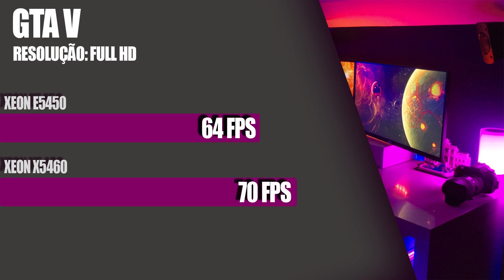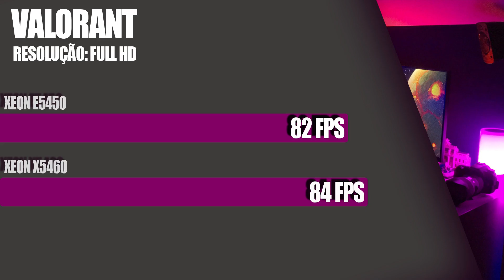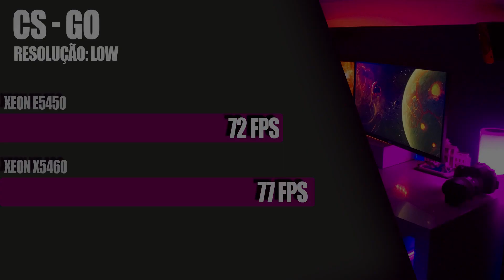XEON X5460 vs XEON E5450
ESTE DE 2 Processadores

XEON X5460 3,16GHz
XEON E5450 3,00GHz

core 2 duo vs core 2 quad,
core 2 duo vs core 2 quad gaming,
core 2 duo vs core 2 quad which is better,
core 2 duo vs core 2 quad hindi,
core 2 duo vs core 2 quad gta 5,
core 2 duo vs core 2 quad gta v,
core 2 duo vs core 2 quad q6600,
core 2 duo vs core 2 quad bagus mana,
core 2 duo e8500 vs core 2 quad q6600,
core 2 duo e8400 vs core 2 quad q8400,
core 2 duo e8600 vs core 2 quad q6600,
core 2 duo e8400 vs core 2 quad q6600,
core 2 duo e8600 vs core 2 quad q9650,
core 2 quad q6600 vs core 2 duo e7500,
core 2 quad q9650 vs core 2 duo e8400,
core 2 duo e8400 vs core 2 quad q9550,
core 2 duo vs core 2 quad español,
core 2 duo e8400 vs core 2 quad,
core 2 duo vs core 2 quad in hindi
core 2 duo e8400 overclock,